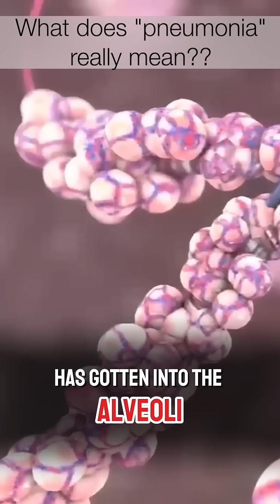Your Child Has "Pneumonia" - Here's What That Really Means 🫁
Ever wondered what's really happening when the pediatrician says your child has a "pneumonia"? As a pediatric ICU doctor, I break down exactly what clinicians are trying to communicate when they use this term.

Follow for more simple explanations of complex medical topics!